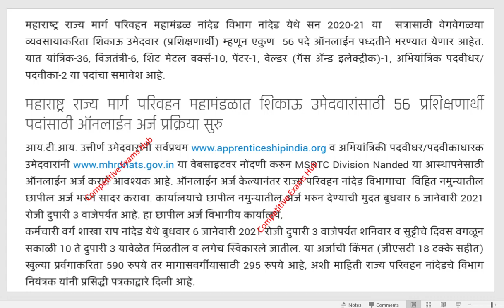महाराष्ट्र राज्य मार्ग परिवहन महामंडळ भरती 2020 | ST Mahamandal Bharati | SRTC Recruitment